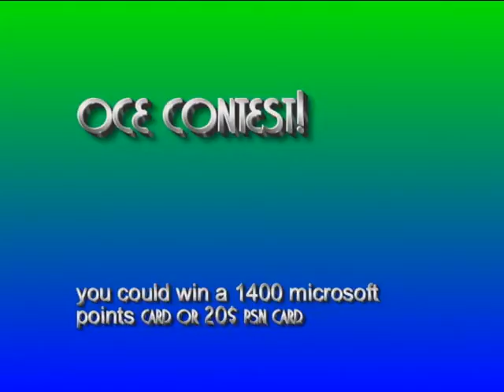SIMPLE CLAN OCE CONTEST!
this is an oce contest that i wanted to share with you guys, so that's it, if you want a chance to win, well start working!